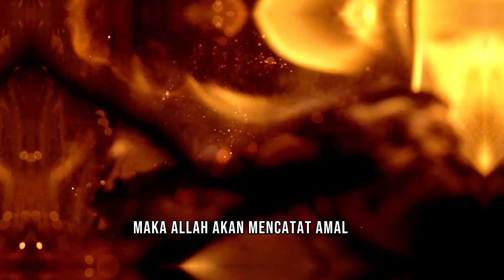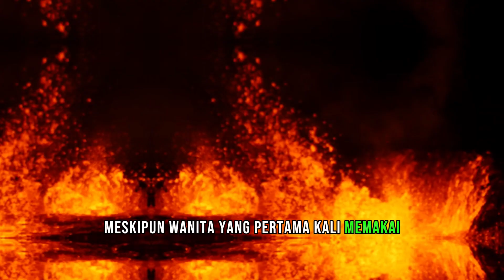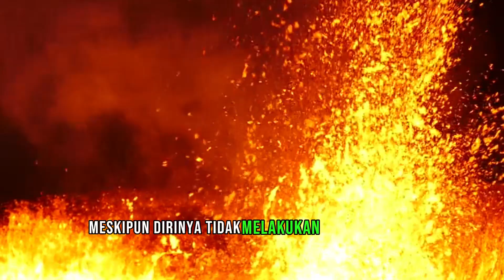SEGERA TINGGALKAN..!! 2 DOSA BESAR YANG AKAN TERUS MENGGALIR WALAU SUDAH MENINGGAL DUNIA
Kita semua sadar bahwa kelak kita akan mengalami kematian.
Sisa hidup yang kita jalani sekarang ini hanyalah menunggu waktu, menunggu giliran nyawa kita akan dicabut oleh malaikat maut, Dan dari sinilah kehidupan yang sesungguhnya baru dimulai.

Saat manusia meninggal maka akan terputus semua amalannya kecuali tiga perkara, yakni : sedekah jariyah, ilmu yang bermanfaat dan anak sholeh yang mendoakan.

Hal ini sebagaimana yang pernah diriwayatkan oleh Abu Hurairah radhiallahu Anhu bahwa Rasulullah SAW pernah bersabda :
“Apabila manusia meninggal, amalnya akan terputus kecuali 3 hal ; sedekah jariyah, ilmu yang bermanfaat dan anak soleh yang mendoakannya.” (HR An Nasa'i dan Tirmidzi)

Sebagai seorang muslim yang sadar akan pentingnya bekal amal Di hari kiamat, tentu akan sangat berharap amal yang pernah dikerjakannya Semasa Hidup, bisa menghantarkannya menuju surga yang telah Allah sediakan.

Tapi sebelum itu perlu kita ketahui terlebih dahulu tentang amal jariyah,
Amal jariyah adalah amal yang akan terus mengalir meski si pengamalnya telah meninggal dunia.

Amal tersebut bisa berupa amal kebaikan maupun amal keburukan.
Ketika semasa hidup kita gemar melakukan sedekah jariyah, maka pahala sedekah tersebut akan terus mengalir Sekalipun kita telah meninggal dunia.

Kita akan terus mendapatkan kucuran pahala selama harta atau tenaga yang kita sedekahkan masih dimanfaatkan atau membawa manfaat bagi kaum muslimin lainnya.
Begitu juga dengan amal keburukan yang pernah kita kerjakan semasa hidup di dunia, kita pun akan terus mendapatkan kucuran dosa meskipun kita telah meninggal dunia.

Betapa menyedihkannya nasib seorang mukmin yang telah meninggal namun terjerumus ke dalam dosa jariyah.
Satu hal yang perlu kita semuanya ketahui adalah yang malaikat catat dari kehidupan kita, tak hanya aktivitas dan amalan yang kita kerjakan, namun juga dampak dan pengaruh dari aktivitas dan amalan kita.

Dalam QS Yasin : 12 Allah SWT sudah berfirman :
“Sesungguhnya kami menghidupkan orang-orang mati dan kami menuliskan apa yang telah mereka kerjakan dan berkas-berkas yang mereka tinggalkan, dan segala sesuatu kami kumpulkan dalam kitab induk yang nyata (Lauhul Mahfudz).”

Dari ayat tersebut dapat kita simpulkan bahwa, orang yang melakukan amal dan aktivitas yang baik Maka insya Allah, Allah SWT akan mencatat amal baik itu dan memberikan ganjaran dari apa yang diamalkan.
OLeh karena itu, agama Islam mengajarkan umatnya untuk melakukan amal kebaikan, yang mana amal tersebut bisa memberikan pengaruh baik bagi masyarakat luas.

Insyaallah, Dengan begitu kita akan mendapatkan pahala dari amal yang kita kerjakan sekaligus dampak baiknya.
Begitu juga sebaliknya, apabila kita melakukan amal keburukan atau maksiat, maka kita pun akan menuai dosa, ditambah lagi dengan dampak buruk yang akan kita dapatkan.

Rasulullah SAW selalu mengingatkan kepada umatnya agar berhati-hati, Jangan sampai kita terjebak dalam dosa jariyah.
Maksudnya adalah dosa yang akan terus mengikuti pelakunya meskipun pelaku tersebut telah meninggal dunia, Naudzubillah !!

Lalu jenis dosa apa saja yang akan terus menimpa pelakunya meskipun pelakunya telah meninggal dunia ??